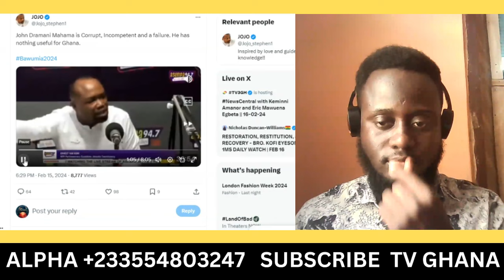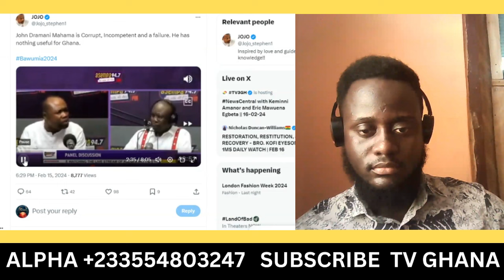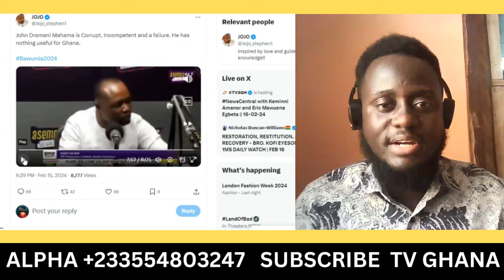BREAK!! Mahama is a complete failure like NDC!! They are a waste of our time as...